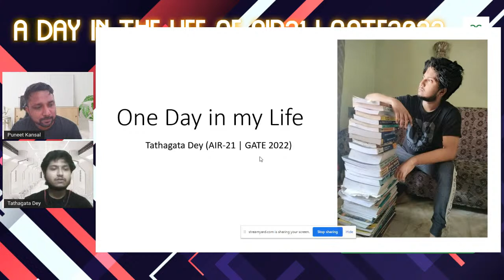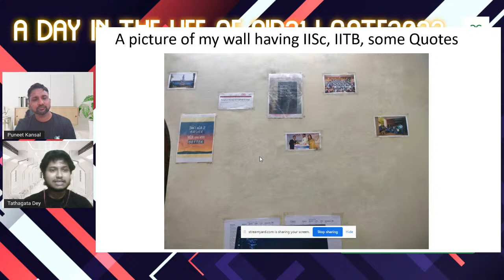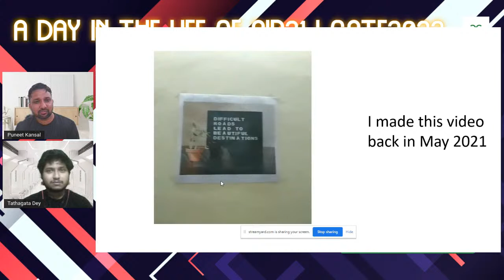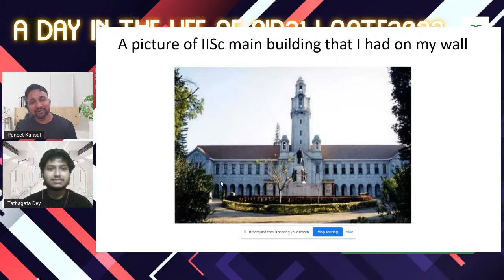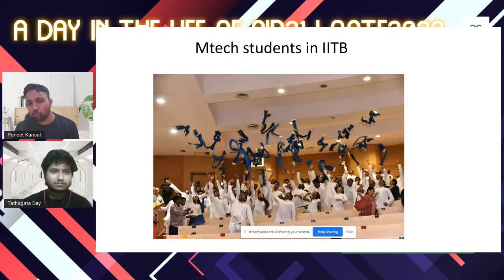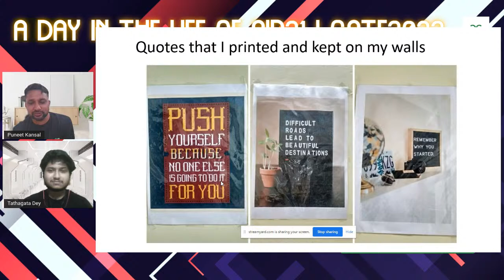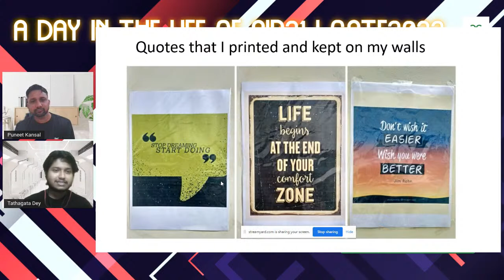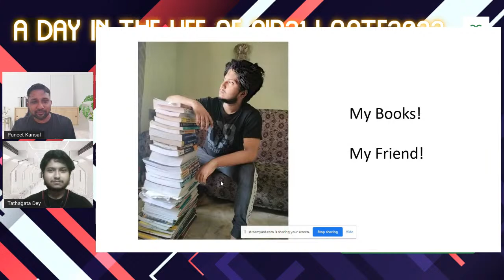A Day in Life of AIR 21 | GATE 2022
Mr. Tathagata Dey will share his daily routine of GATE preparation.  He will discuss his strategies and difficulties while GATE preparation. If you are preparing for GATE 2023, his experience will benefit you in numerous ways.

Are you preparing for GATE 2023?